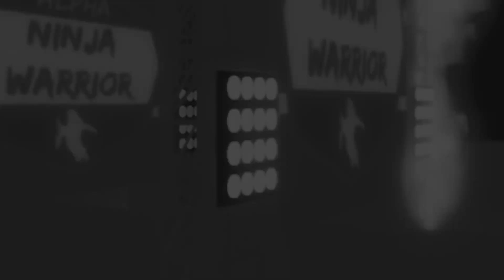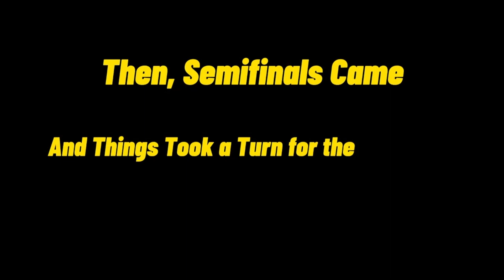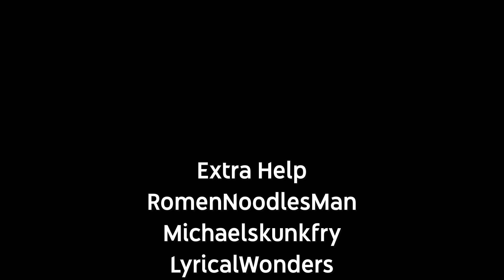The Runs Keep Coming and Going | Alpha Ninja Warrior S2 Ep. 3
The third group of competitors take on the qualifiers course to grab a spot in the top 40 for semifinals.